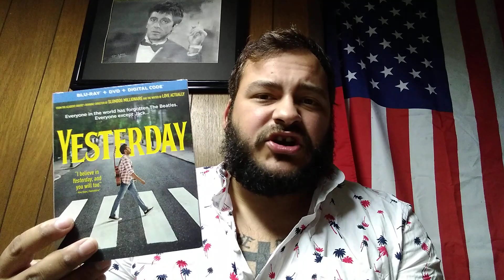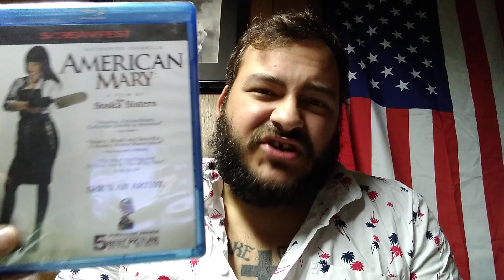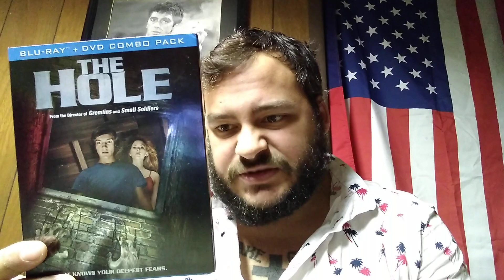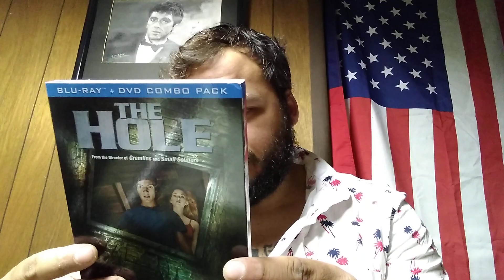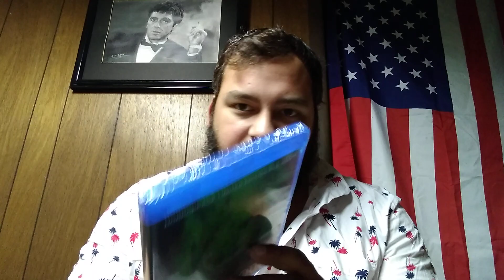Horror Pack Unboxing! (September 2019)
Unboxing the September mystery Blu-ray box from Horror Pack

Use this link to get a discount on your own subscription to Horror Pack